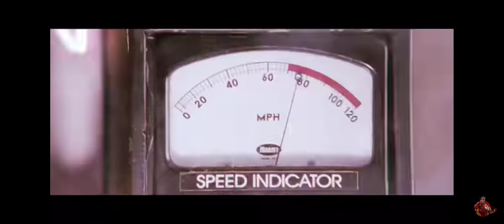spider man 2 spider man vs dr octopus fight scene hd clip